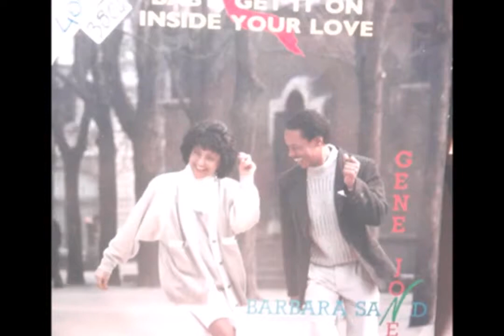Barbara Sand & Gene Jones Jr. - Inside your love 1987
Label:
RA - RE Productions ‎– RA.RE 02587
Format:
Vinyl, 12", 45 RPM
Country:
Italy
Released:
1987
Genre:
Rock, Funk / Soul
Style:
Rhythm & Blues, Pop Rock

Written-By – Gene Jones Jr.
Arranged By, Mixed By – Marius Paciulli*, Raff Todesco
Engineer – Sandy Dian
Producer – Raff Todesco